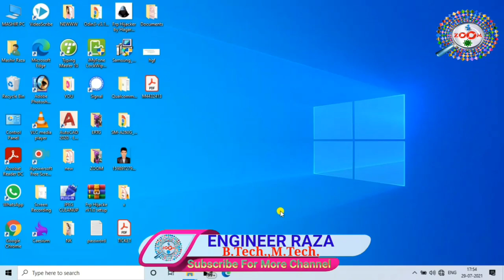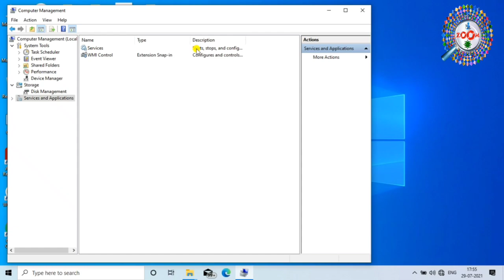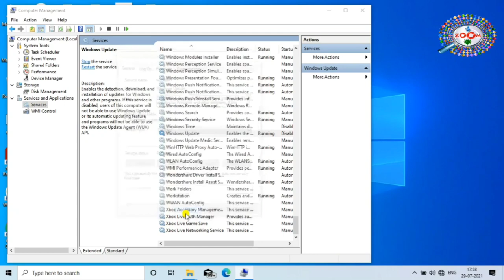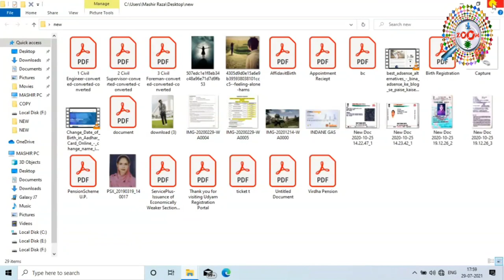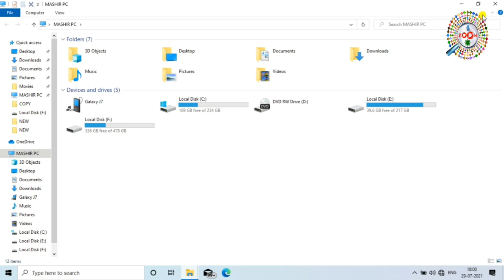Make Your Computer & Laptop 200% Faster for FREE 💻🖥📱 Only One Tips & Tricks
How to make window computer & Laptop System faster : well aap jante hi chahe window computer ya fir laptop kitna hi naya kyo  kyo na hai  kuch samay istemal karne ke baad ye slow jarur ho jata hai computer system hang karne lagta hai ya fir software bahot slow open hota hai ya fir laoptop system bahot slow chalu hota hai to socha hai kabhi aisa kyo hota hai what are the main reason behind this how to fix this kaise slow ya fir hang karne wale system ko fast kare bhale hi aapko computer mein windows 8 ho ya fir window 10 ho is video mein mene 1 ese tips & tricks share kiye hai jisse aapka windows system  pehle se kaafi jayda fast ho jayega jaise ki aap computer disk cleanup kar sakte hai computer reset mar sakte hai aur bhi bahot  sare tips hai chaliye ek ek karke jante hai konse hai ye tips & tricks jo aapke computer ko super fast bana denge.

tags for reference : Make Your Computer 200% Faster,how to make computer faster,Tips to Speed up Windows,computer ki speed kaise badhaye,speed up computer,tips to improve computer speed,How to make Windows 7 run faster,pc ki speed kaise badhaye,computer ko super fast kaise kare,slow computer ko fast kaise kare,apne pc ko fast kaise kare,slow laptop ko fast kaise kare,computer fast,computer fast in hindi,how to increase pc speed in hindi,laptop ko fast kaise kare,apne laptop ko fast kaise kare,computer ko fast kaise kare,slow laptop ko fast kaise kare,kya tarika hai slow laptop ko fast karne ka,slow computer ko fast karne ka tarika kya hai,laptop fast kaise kiya jata hai,computer fast kaise kiya jata hai,kya tarika kai computer fast karne ka,kay tarika hai laptop fast karne ka,zoom,taza khabar,engineerraza,engineer raza,computer fast,laptop fast,laose laptop fast kare,कंप्यूटर की स्पीड बढ़ाने के तरीके,कंप्यूटर की स्पीड कैसे बढ़ाये,लैपटॉप की स्पीड कैसे बढ़ाये,लैपटॉप फ़ास्ट कैसे करे,कंप्यूटर फ़ास्ट कैसे करे

Engineer raza